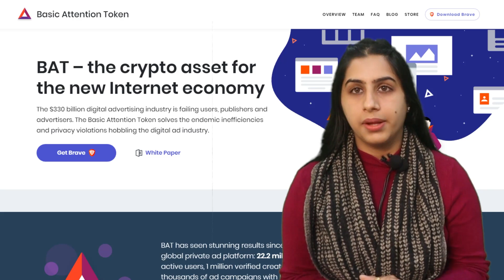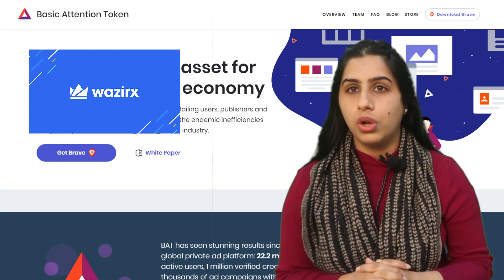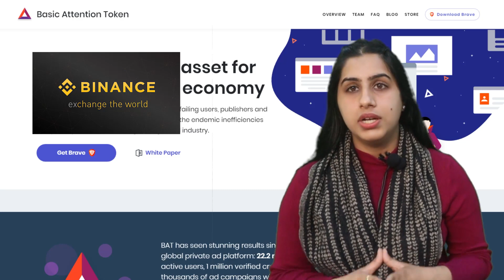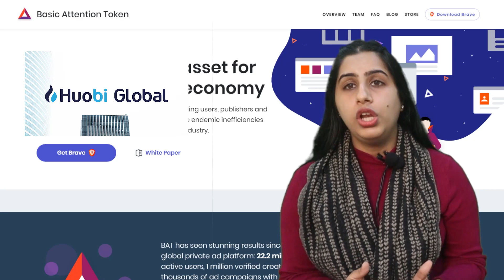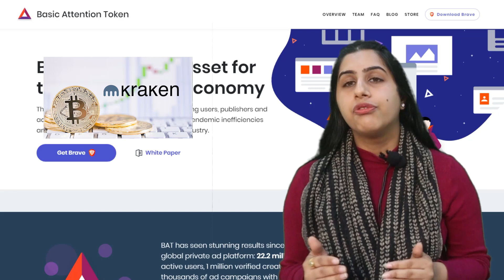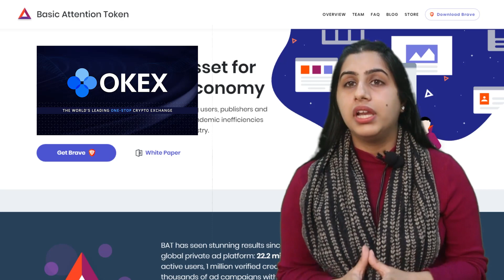Best Crypto Exchanges To Buy BAT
Basic Attention Token, or BAT, is the token that powers a new blockchain-based digital advertising platform designed to fairly reward users for their attention while providing advertisers with a better return on their ad spend. To know the top 6 exchanges for trading in BAT watch our complete video.

0:00-Intro
0:14-Main headline
0:31-wazirx
1:38-Binance
2:29-Houbi
3:21-Coindcx
4:00-Kraken
4:39-Okex
5:12-Outro